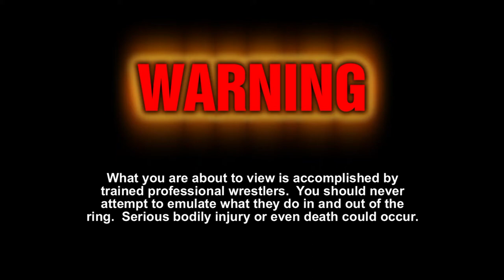DCW Show 27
Jay Diesel Vs. "True Talent" Bobby Shields!  Ashton Amherst (and Niles Young?) Vs. Hoss Hagood for the DCW Heavyweight Championship!!!

Darkhorse Championship Wrestling is a weekly professional wrestling program that airs on Erie's WICU-TV, Channel 12 on Sundays at 11:30 AM. And for you "Night Owls" and those who wish to DVR the program, it airs on Erie's WICU, Channel 12 every Saturday at 4:30 AM.

The program also airs weekly on Oil City, PA's local access television channel, WREC-TV (formally Venango Video) every Sunday at 1:00 PM, channel 22 in Oil City (Comcast).

Watch the very best athletes in independent wrestling gather together to test their skills every week! DCW - Darkhorse Championship Wrestling - THE REAL DEAL!